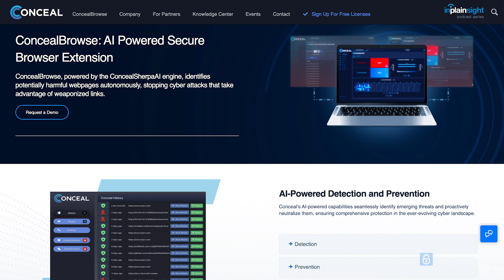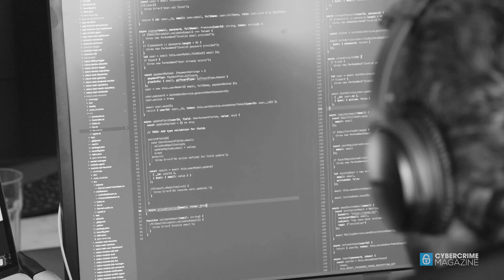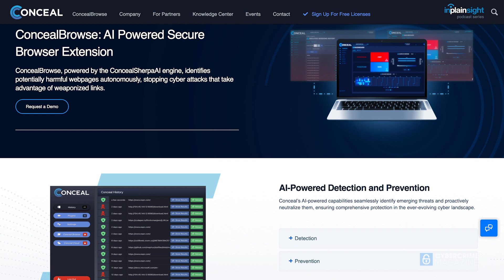Gordon Lawson, CEO at Conceal, shares thoughts on Steve Katz, World's First CISO